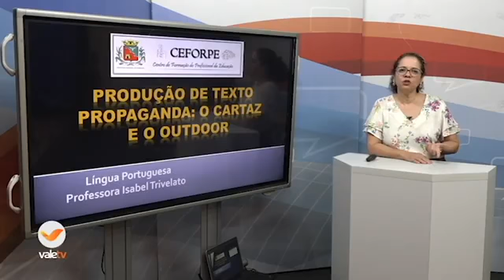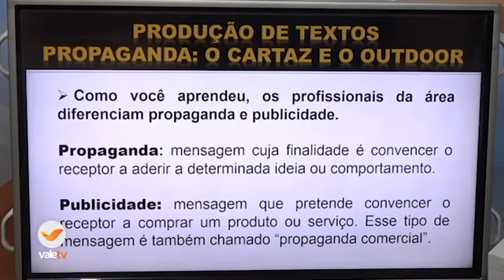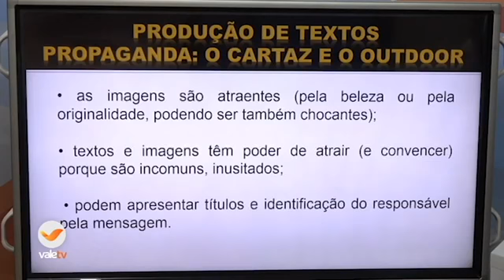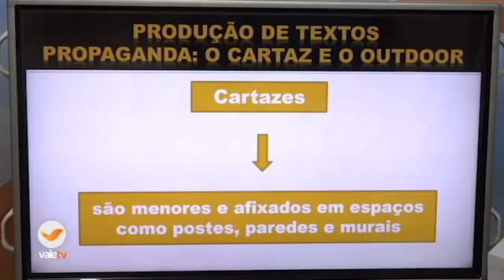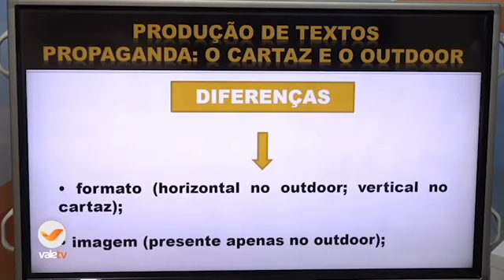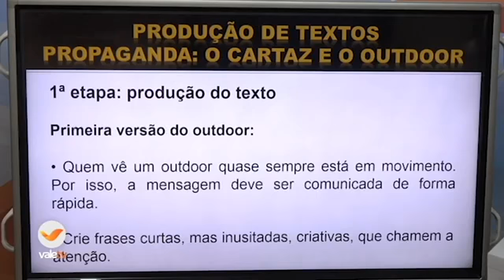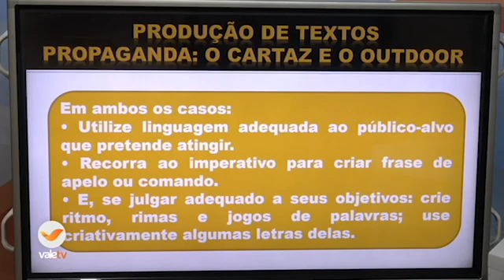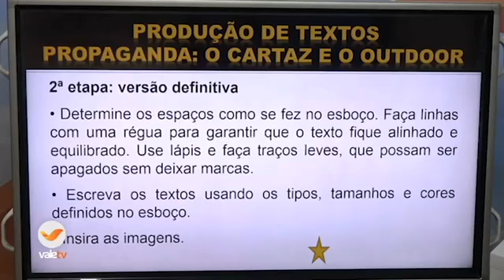120° DIA - TURMA: 6°ANO - PORTUGUÊS - 18/11/20